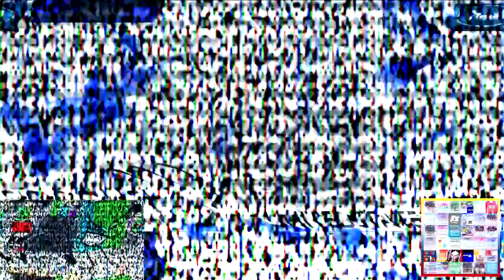(RU/T2) TKRCV12 (2008) ER24 vs TUSCCTS7629, THMCVM955, TEMRVM8276, TEGBAVE7345, UMPOMVE8105,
Reupload from ORC's old channel